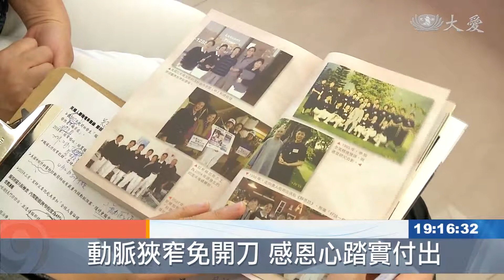跨海醫療善緣 免除開刀風險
頸動脈狹窄一旦阻塞超過70%，就必須進行開刀，否則會有致命風險。美國慈濟志工鄭茹菁，因為頸動脈狹窄問題，一度面臨要手術，好在遇到花蓮慈濟醫學中心林欣榮院長，即時安排回台灣做詳細檢查，最後發現阻塞程度只有46%，讓她免除開刀風險。